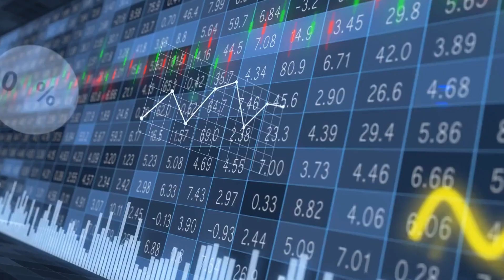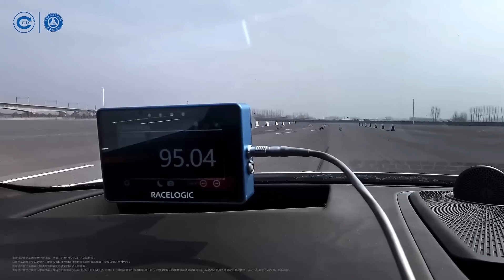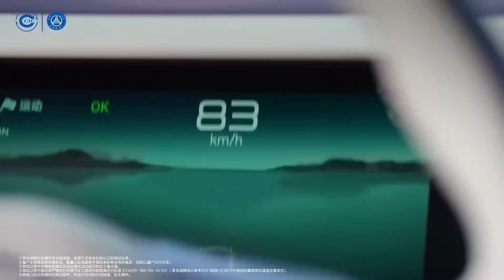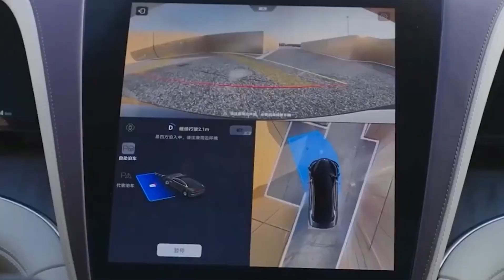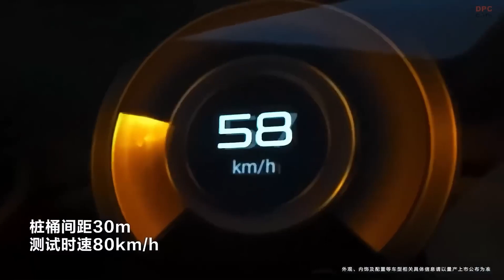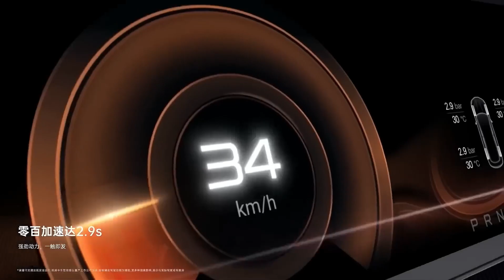BYD Yangwang U7 Takes Down Porsche with CRAZY Magnetic Suspension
The automotive world is buzzing as **BYD’s luxury sub-brand Yangwang** unleashes its **U7 sedan**, a technological marvel that’s shaking up the high-performance segment—especially for Porsche fans. At the heart of this revolution? The **DiSus-Z suspension system**, a magnetic suspension so advanced it makes traditional setups look prehistoric. Here’s why the U7 is a game-changer:

**1. Maglev-Level Suspension That Embarrasses Porsche**
The **DiSus-Z** system replaces hydraulic dampers with **electromagnetic actuators** that react in **just 10 milliseconds**—faster than a human blink—delivering near-maglev train levels of smoothness and control. Unlike Porsche’s conventional air or magnetic suspensions, DiSus-Z **harvests regenerative energy** while adjusting damping, height, and even enabling "tank turns" .

**2. Hypercar Performance for Sedan Money**
- **975kW (1,300+ hp)** from four individual wheel motors—**0-100 km/h in 2.9 seconds** and a **270 km/h top speed** .
- **PHEV and BEV options**: The BEV boasts a **720 km range** (135.5kWh blade battery), while the PHEV exceeds **1,000 km** .

**3. “God’s Eye” Autonomous Tech**
Porsche’s driver aids? Outclassed. The U7 packs **three LiDARs, 13 cameras, and a 508 TOPS AI brain** for Level 3+ autonomy, making it smarter than most rivals .

**4. Why Porsche Should Worry**
BYD’s suspension isn’t just about comfort—it **eliminates body roll during cornering** and stays flat under acceleration/braking, something even the **Taycan Turbo S struggles with**. And at a **fraction of the price**, the U7 undercuts German luxury while outperforming it .

**5. The Future of Suspension Tech?**
DiSus-Z isn’t just a gimmick. It’s a **leap toward active energy-recycling suspensions**, blending hypercar dynamics with everyday usability. For Porsche, Tesla, and Mercedes, the message is clear: **BYD is rewriting the rules** .

**Watch out, Stuttgart—China’s luxury revolution is here.** 🚀